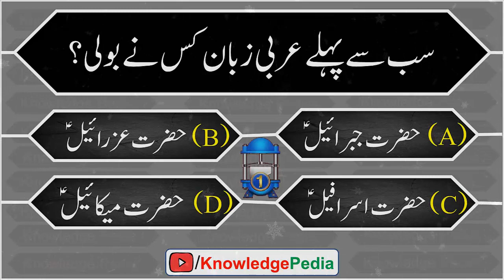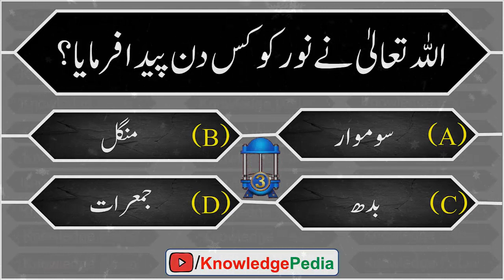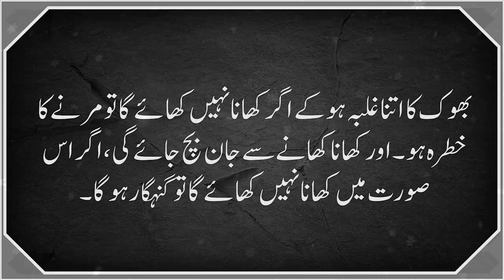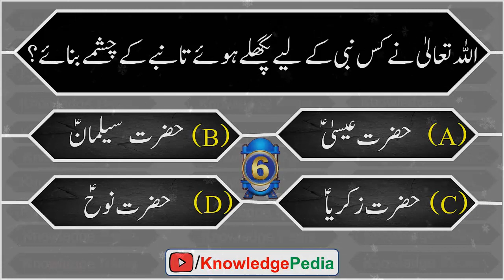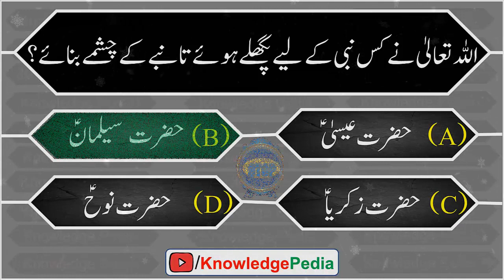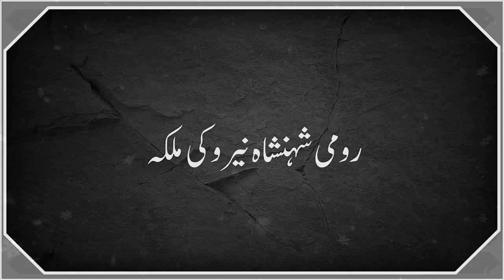Ladki Ki kon C Chiz Wo Khud Bhi Nahi dakh sakti || Quiz# 228